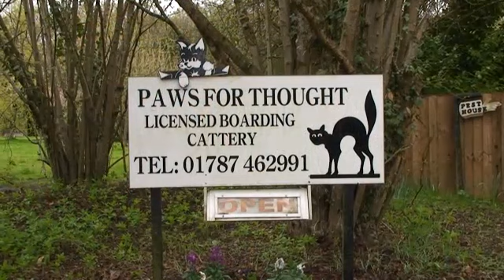Paws For Thought Cattery Halstead Essex.mp4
Paws for thought is set in a peaceful woodland setting giving a relaxed stay. All our guests are treated as individuals with lots of tender loving care including bedtime treats if allowed. Well they are on their holiday's too.